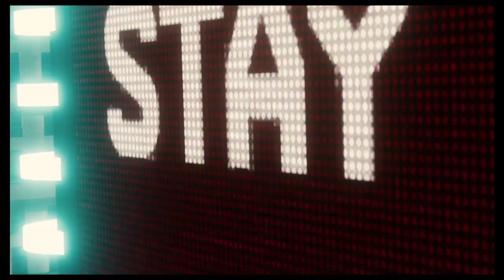Marvel's Spider-Man Picking up the Trail